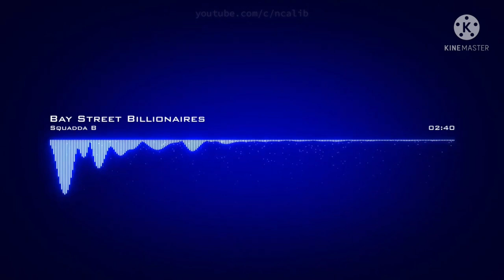Bay streets billionaire no copyright music / audio library / music free / audio vlog ‎@pidongski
no copyright music / audio library / music free / audio vlog ‎@pidongski